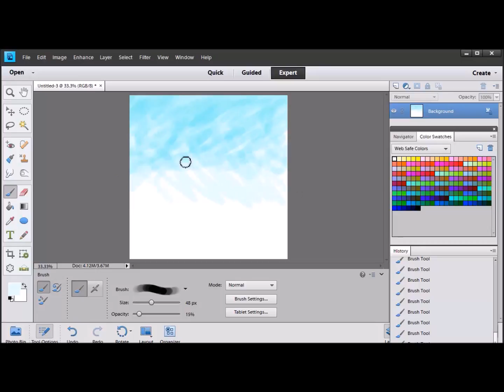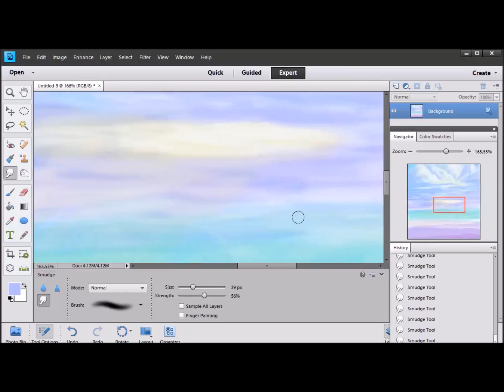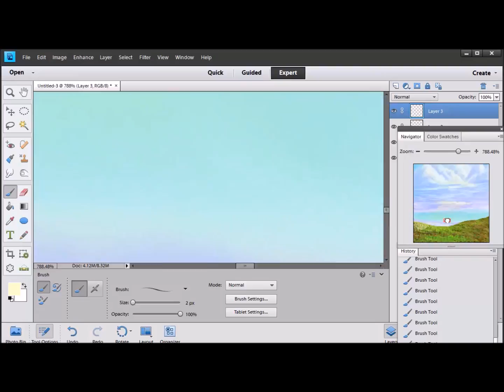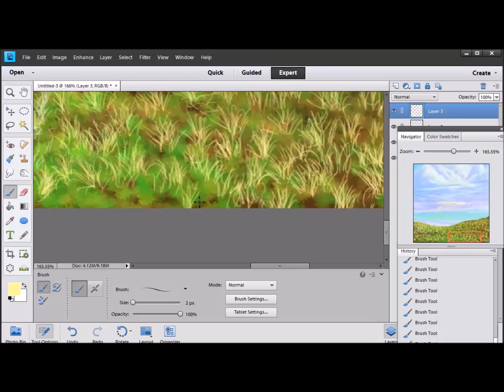Digital Speed Painting- Landscape #2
No voice over today, just a neat landscape.